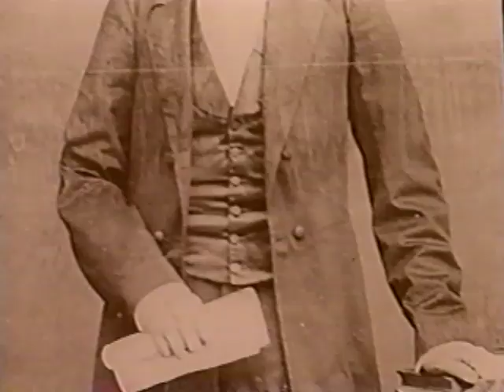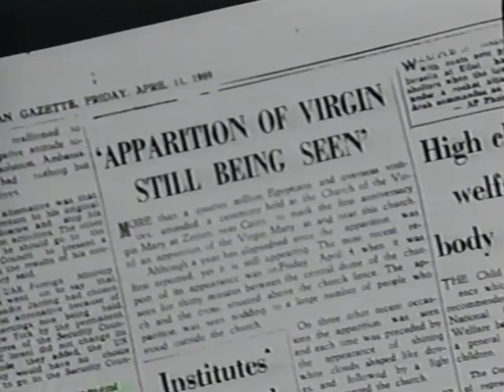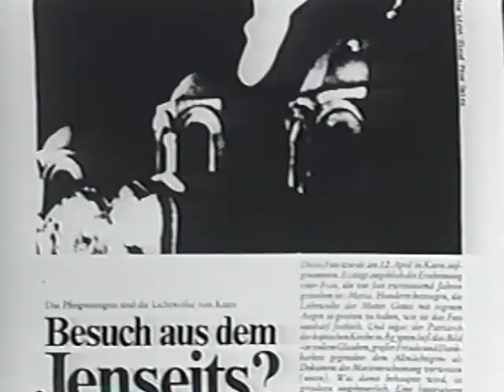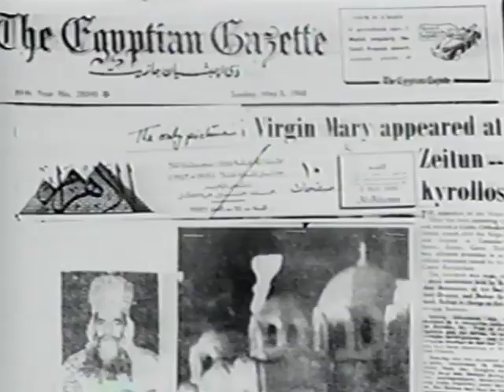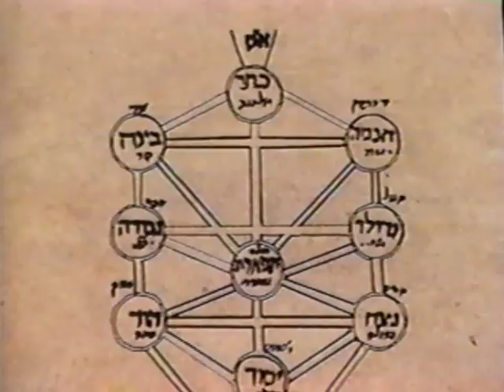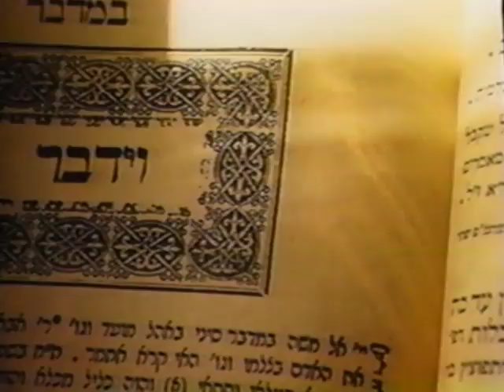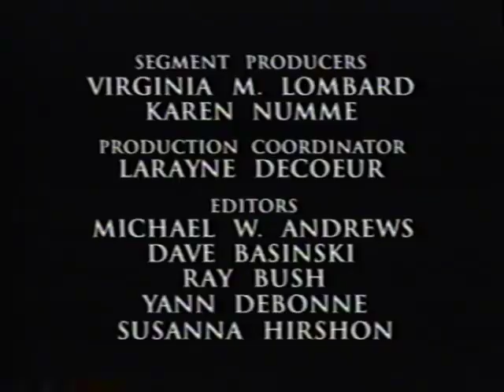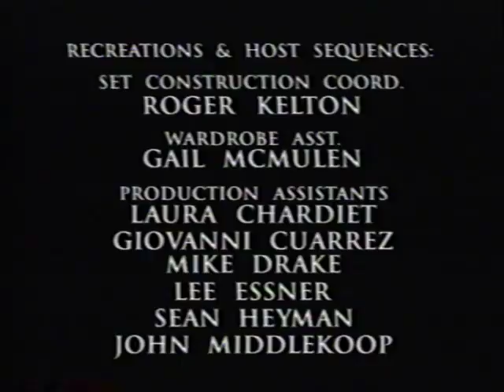Ancient Prophecies II: Countdown to Doomsday [Hosted By David McCallum]